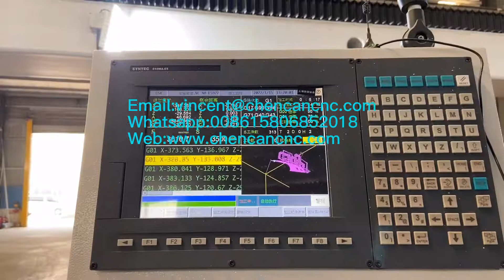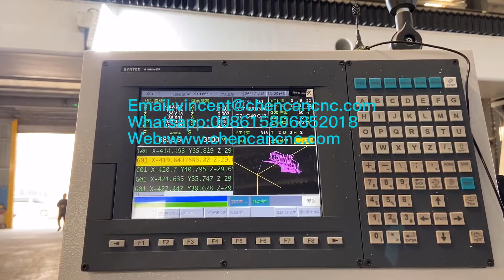CHENCAN 3.5mx12mx2m 5 axis cnc machine center milling boat mould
This 5axis cnc machine is ordered by an Australian friend, working area 3500x12000x2000mm. Will install and use in Indonesia company.